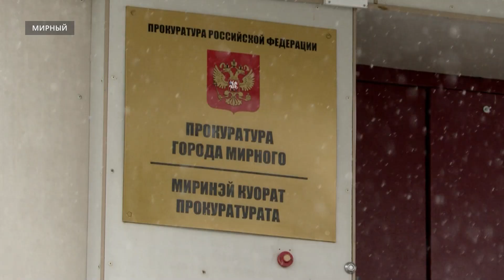Сотрудница мирнинского банка украла из кассы 43 миллиона ради ставок в онлайн-казино